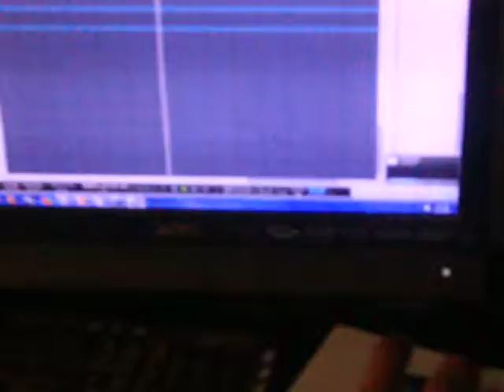anadarko oklahouma with baby savage 24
DOWNLOAD BABYSAVAGE NEW SINGLE U DAT CHIC FEAT YUNG LA